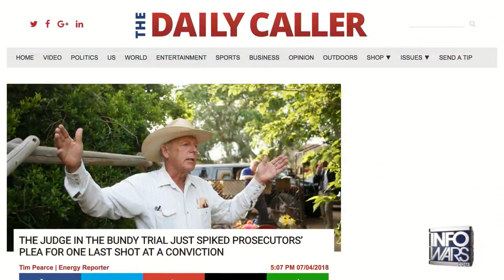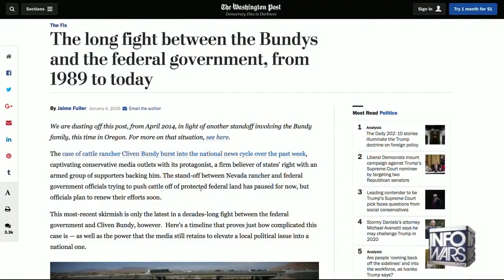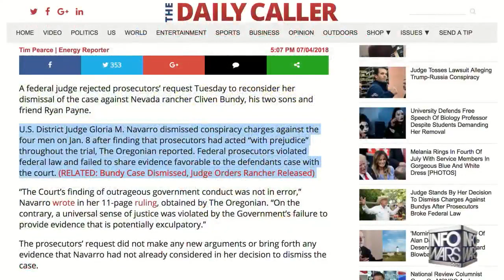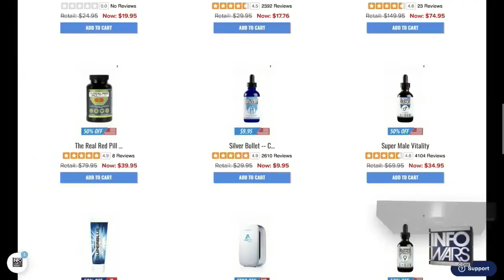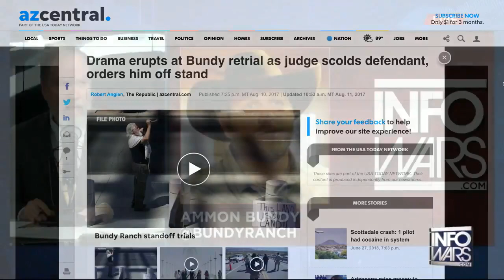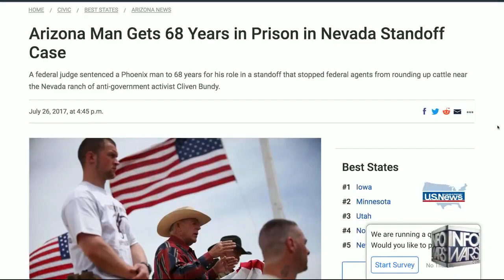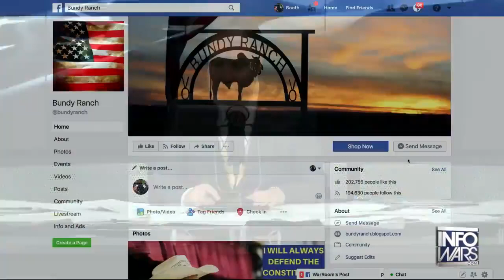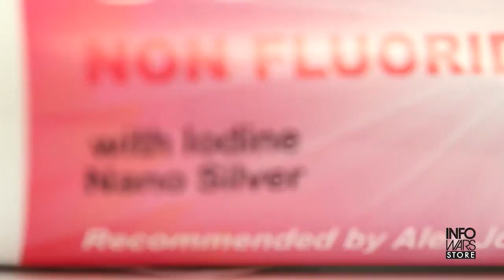David Knight interviews Ammon Bundy for the first time since his release from prison 7/5/18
This isn't going to just go away and the only hope we have to correct these injustices is to first bring them to the American people in full disclosure. Sunlight is the best disinfectant.

Bundy Family Official Story (Video
Ch33 - The Shot Heard Round the World - For defense of Bundy's + Finicum